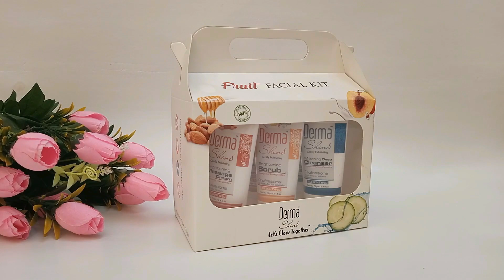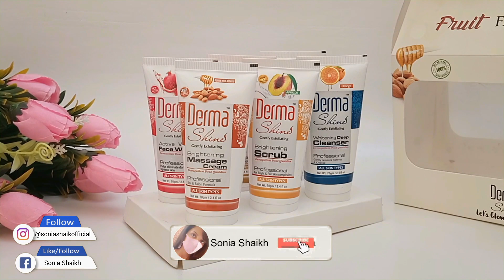Derma Shine | Facial Step | Fruit Facial | Facial At Home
This video is about Derma Shine Fruit Facial Step By Step guide and review. There are total 6 Facial Steps of Derma Shine Facial kit. You can easily follow this Facial At Home.

This fruit facial kit includes;

1. Pomegranate Face Wash
2. Orange Extract Cleanser
3. Apricot Scrub
4. Mixed Fruit Skin Polisher
5. Hydrating Cucumber Mask
6. Almond & Honey Massage Cream

Social Links;